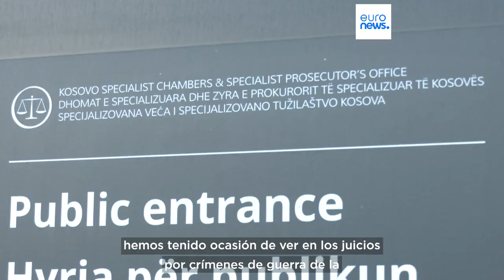Un tribunal especial juzga al expresidente kosovar y exguerrrillero Hashim Thaçi en La Haya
Comienza el juicio contra el expresidente kosovar Hasim Thaci y otros tres oficiales en un Tribunal Especial para Kósovo en La Haya.